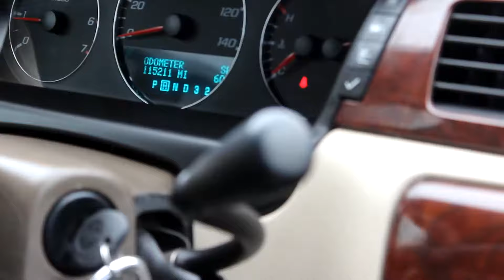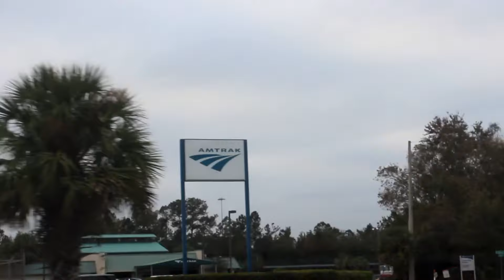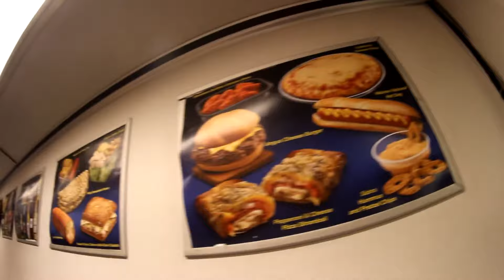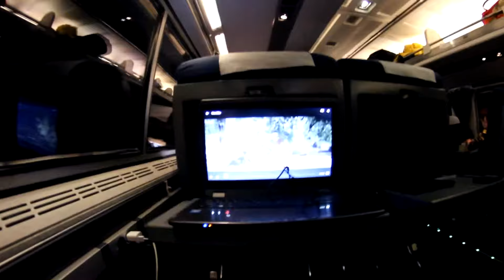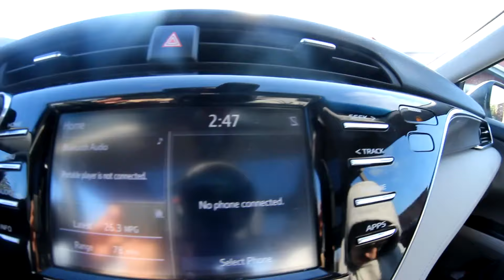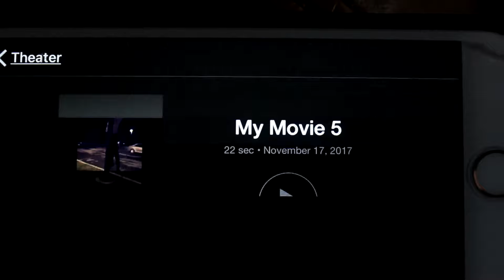SKATE TIME 209-AMTRAK RESERVED COACH REVIEW-TAKING A TRAIN FROM JAX TO ALB - SKATE VLOG 27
Hey guys ! I apologize I didn't upload this on the 16th like I said I would. ive had Wifi issues since I been in new York . I'm still filming and vlogging I have 2 more vlogs to post but I only have enough time to upload one I ill upload all of them at once if I have to once I visit my moms .

BEATS OWNED ND COPYRIGHTED BY CD Baby